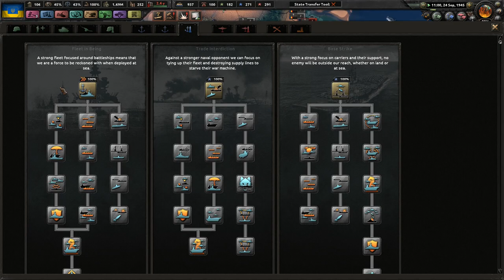Smashing Bulgaria And An Austrian War - Україна назавжди - Hearts of Iron 4 Kaiserreich Ukraine #13